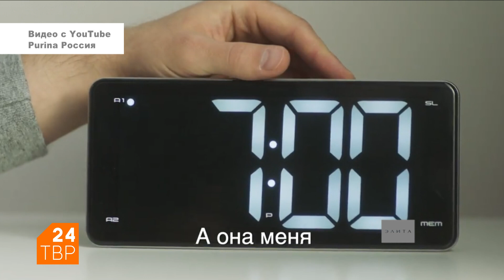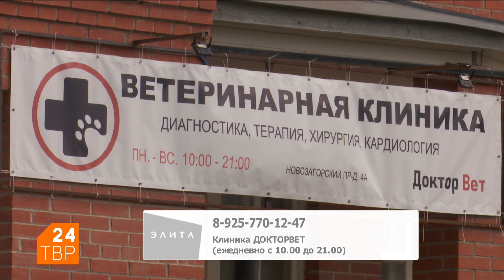Актёры кино и телевидения бернские зенненхунды | Элита | ТВР24 | Сергиев Посад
Бернские зенненхунды, прежде всего, семейные собаки. Они хорошо охраняют дом, детей и вещи и при этом не агрессивны. Заводчик бернов Ирина Комарова раскрывает, откуда взялись такие качества.